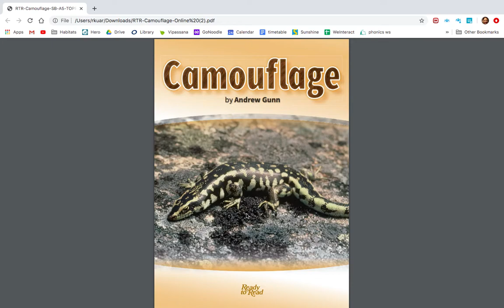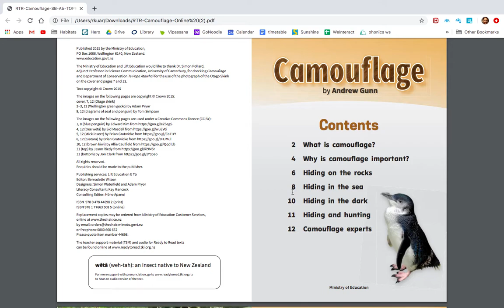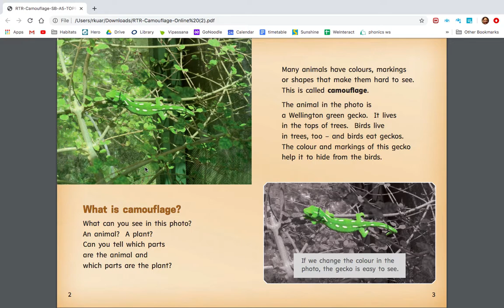Camouflage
Lets learn about camouflage.